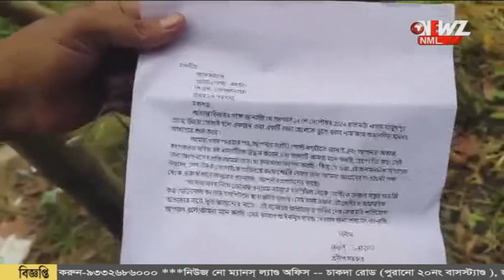ভূত ছাড়ানোর নামে বালকের সাথে এটি কাণ্ড গোপালনগরে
ভূত ছাড়ানোর নামে বালক কে বেধড়ক মারধর ওঝার! খবর পেয়ে বালক কে উদ্ধার করল গোপালনগর থানার পুলিশ।